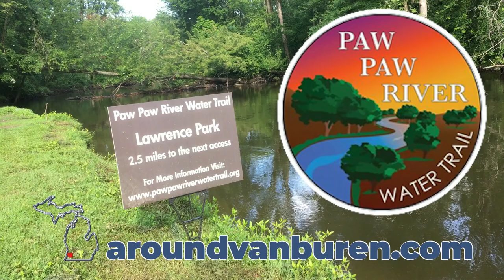Water Trail Maintenance then two kayakers showed up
Kevin Haight of Two Rivers Coalition told me this is his best crew chainsawing overhanging limbs from water trail. (I couldn't chainsaw limbs from a boat!) At Paw Par River access in Village of Lawrence, MI, then, just as river trail maintenance workers leave, kayakers show up. They're kayaking to Hartford, MI.